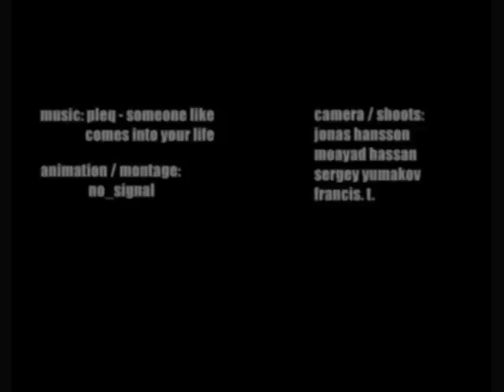Pleq - Someone Like Comes Into Your Life (Video By No_Signal ver. 2.0).wmv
Video: no_signal
This is second version of those work. A reconstruction. Original one, first version has been stolen in 2009 on the no_signal's way to Prague.
This video should be finished somewhere between 2008 / 2009. Now, in 2010 we receive reconstructed version of this video.
Pleq:
Pleq is an experimental project by Bartosz Dziadosz, a 25-year-old philosophy student. Based in Katowice, Poland; Pleq has developed his highly-synthetic competencies through a series of dis-reality attempts, monastery supervision and a romantic way of handling peer pressure. His motives in sound resemble an abandoned ironworks garage during the industrial revolution, where melancholy is paired with harmonies of magnetizing structure. Pleq's initial exposure began with a weekly residency at Elektro Klub, a nationally recognized sanctuary for circuit-fitted audience.

no_signal:
no_signal („no_signal is an one-person project created in 2003 by Robert Skrzyński. Over 40 video-art works of this author are an answer for his need of experimentation with picture and sound. His creativity is not only teasured by polish labels (as audiotong, electropunkz, 77industry) but also some foreign such as abulia concepts (Germany) and Mp3Death (America). No_signal collaborates with variety of artists (beginning in Poland, ending in Iceland). He has on his account cooperation with Stereo Hypnosis, The Sleep Session, Vein Cat, D.Ch. Nojsens, Pleq and More. Because of the transparency of his style it is really hard to make an mistake in recognizing his works. The aching truth extracting from his art arouse a reflection and present a reality in absolutely different way than it was before. It gives you an opportunity to perceive the world by fascinated and full of madness eyes.